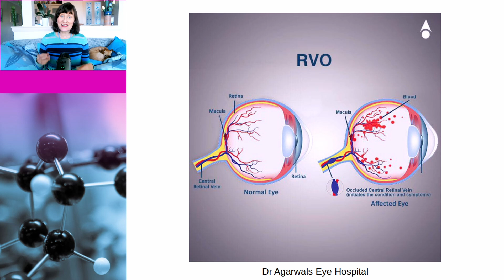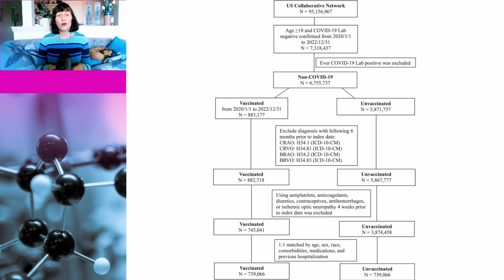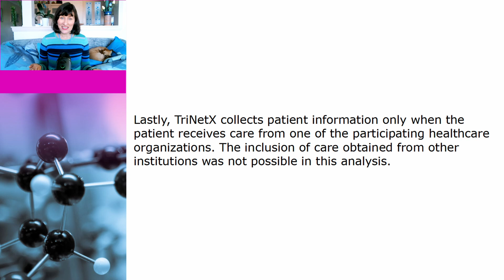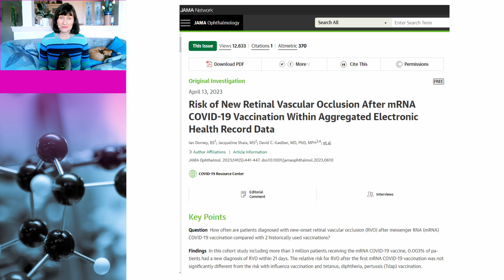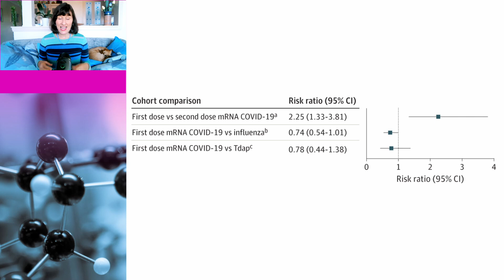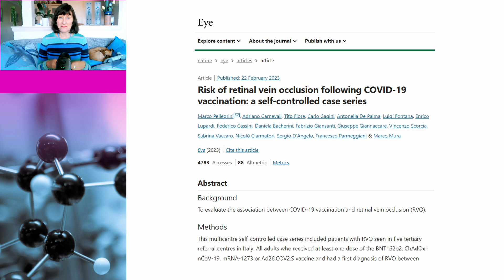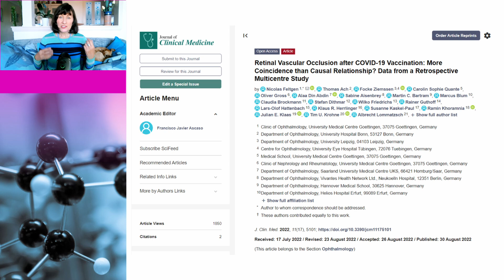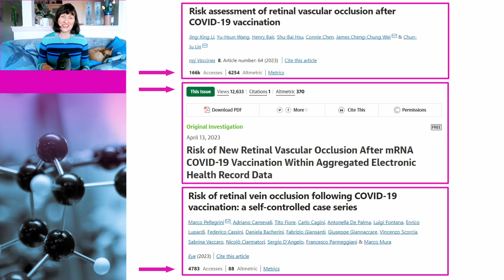Blinded by vaccines?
A recent study suggests that retinal vascular occlusion (RVO) maybe associated with COVID-19 vaccination. In this video, Dr Susan Oliver and Cindy the dog go back to the science and uncover a major flaw that invalidates the study’s findings. They also cover three additional studies that show that there is NO association with COVID-19 vaccination and RVO.

Links to data:
Risk assessment of retinal vascular occlusion after COVID-19 vaccination

Risk of New Retinal Vascular Occlusion After mRNA COVID-19 Vaccination Within Aggregated Electronic Health Record Data

Risk of retinal vein occlusion following COVID-19 vaccination: a self-controlled case series

Retinal Vascular Occlusion after COVID-19 Vaccination: More Coincidence than Causal Relationship? Data from a Retrospective Multicentre Study

Changes in the Incidence of Retinal Vascular Occlusions After COVID-19 Diagnosis